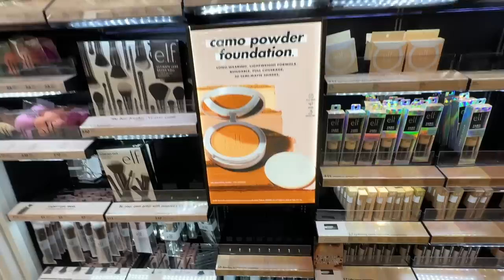Good Luck Actually Buying Drugstore Makeup AT THE DRUGSTORE...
Let me know your tips and tricks for shopping makeup at the drugstore!!

Ulta New Releases
Essence Baked Blushes
Pixi Rose Glow Liner
L'oreal Telescopic Mascara
Elf Green Putty Primer
NYX HD Green Color Corrector
Smashbox Green Primer
Urban Decay Quickie Concealer

My lamp is from Anthropologie! Lightbearer Table Lamp

Nuuly (where I rent my cute Plus Size clothes!)